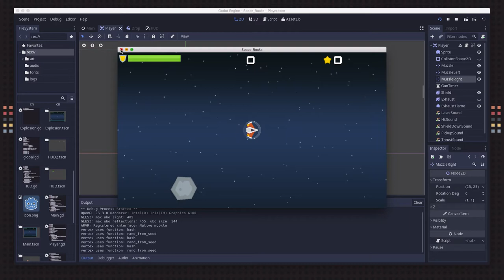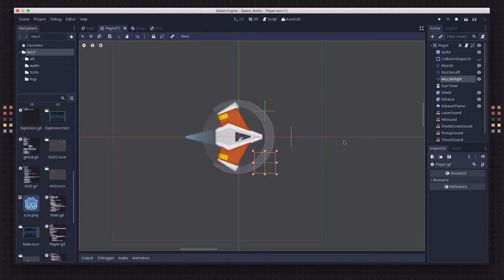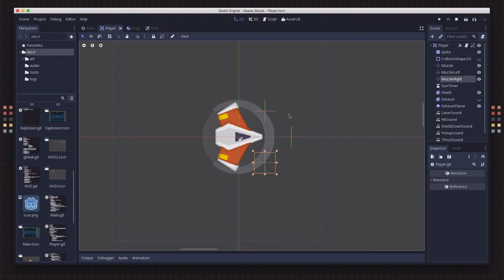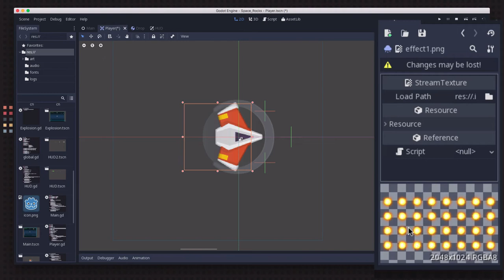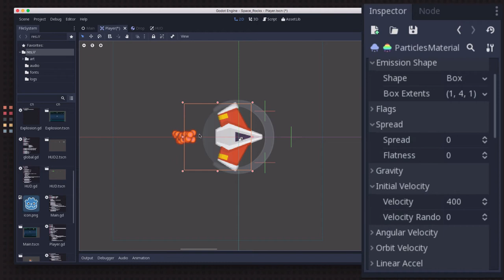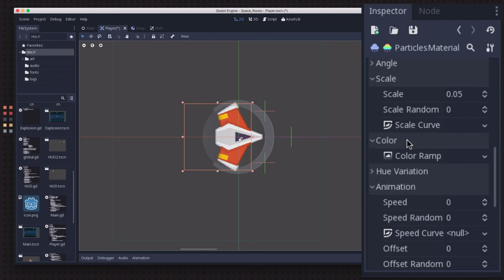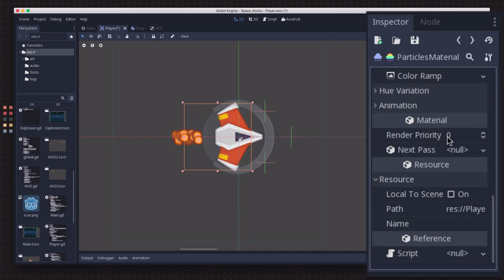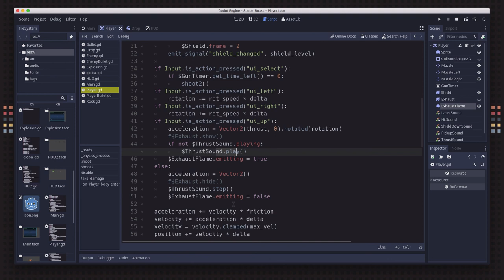Space Rocks! Godot Tutorial Part 15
In this vide we add some items & UI to support upgrades, and we take a look at Godot 3.0's new Particles2D feature. Remember, you need a recent build of Godot 3.0 to run this project.